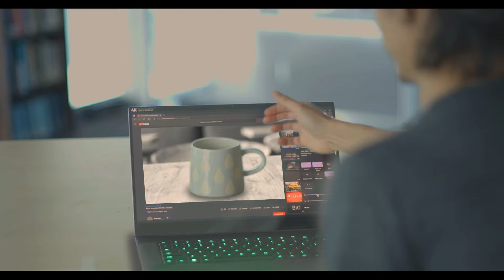2021 Year in Review | Morpheyes Studio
Morpheyes Studio proudly presents our 2021 Year in Review reel. Thanks for all the opportunities, and look out for another productive year from us!

Find the Descriptive Transcript for our Year in Review at the following